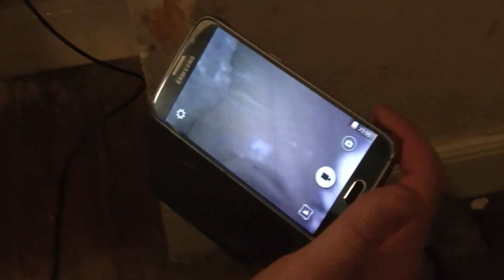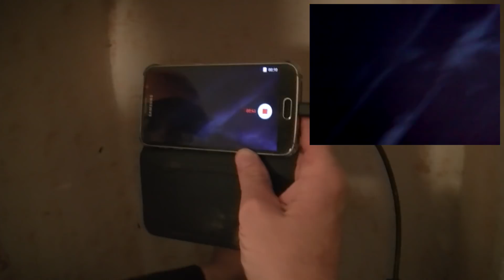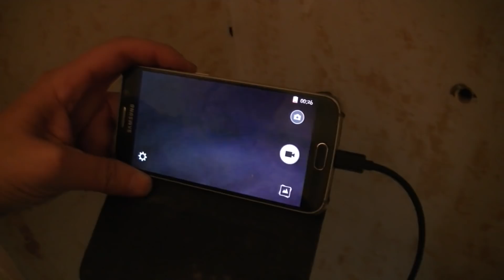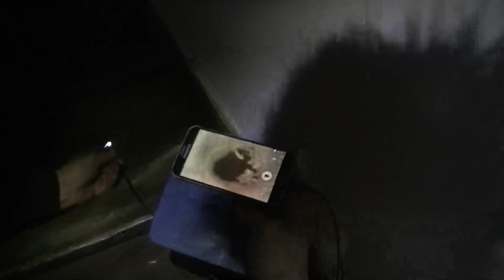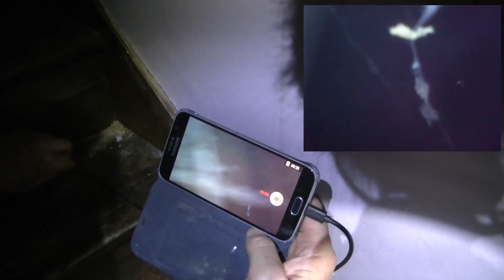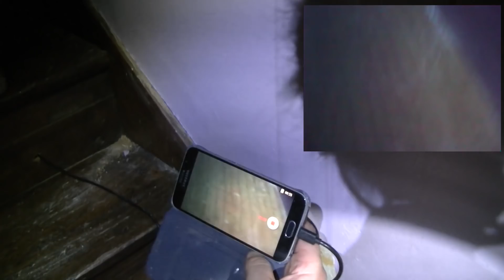UN CAMBRIOLAGE PRESQUE PARFAIT !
Cache aux trésors chez Didier ? Nous enquêtons une nouvelle fois dans sa propriété à la recherche d'un objet d'héritage.

► Faire un don Paypal pour nous aider à financer nos projets

► POUR NOUS ENVOYER UN COURRIER / COLIS
Maison de la détection
Pour Alexis et Didier
102 rue Balard
75015 Paris

▬▬▬▬▬▬▬▬▬ NOTRE ÉQUIPEMENT ▬▬▬▬▬▬▬▬

- Batterie externe pour recharger votre détecteur / téléphone Caméra : (on s'en sert à chaque tournage)

- Notre aimant
- Notre caméra
- Notre Micro
- Notre Trépied
- Notre Drone

▬▬▬▬▬▬▬▬▬▬▬ POUR VOUS ▬▬▬▬▬▬▬▬▬▬▬

► Si tu passes commande à la "Maison de la Détection" en venant de la part de Chasseurs de Trésor, tu auras un cadeau supplémentaire.

▬▬▬▬▬ LE COIN DES POTES / REMERCIEMENTS  ▬▬▬▬

▬▬▬▬▬▬▬▬▬ LA LOI A RESPECTER  ▬▬▬▬▬▬▬▬